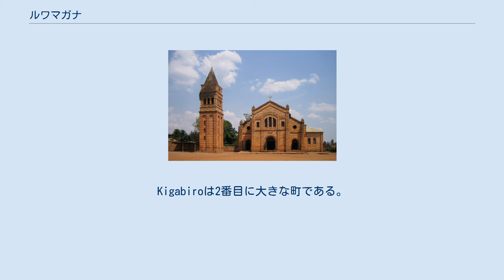ルワマガナ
ルワマガナ(Rwamagana)は、ルワンダの東部州ルワマガナ郡の州都、郡都である。
 ルワマガナは、首都キガリから約50kmに位置し、新しく修繕された道路が東方にタンザニアまで続いている。
以前は中心部を流れる交通量が多く、特にタンザニアとの間の貨物輸送があったが、近年はバイパス道路が完成したため、現在は中心部は以前よりも静かである。
 この都市は、メインである東西ルートと南に続く分岐の2つの道路に面している。
主なマーケットやキガリ銀行は分岐の方にあるが、町の2つのガソリンスタンド、乗合タクシー停車場、郵便局は東西ルートにある。
町の西端には、中学校の隣に大きな教会がある。
バイパスの東端には新しいコンベンション・センターがある。
ルワマガナ郡は、Kigabiro、Muyumbu、Nyakariro、Karenge、Nzige、Gahengeri、Mwurire、Rubona、Gishari、Munyiginya、Muhazi、Gishari、Mushutu及びMunyagaの14の自治体を含む。
 近代的な市場と中心的なサービスを持つ5つの主要な商業センターは、Rwamaganaセンター、Karengeセンター、Nyagasambuセンター、Rubonaセンターである。
またこの区域には、RWACOF at Karenge、KOPAKABI at Karenge、Muyumbu、Rubonaの4つの大きなコーヒー精製所がある。
Muhaziには、PLAGEと呼ばれる大きな町がある。
Kigabiroは2番目に大きな町である。